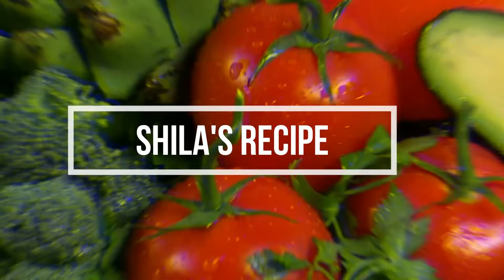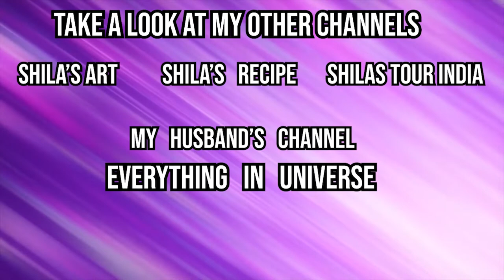Chocolate Cake Decoration Ideas- Learn how to decorate a cake in 3 minutes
*Shila's recipe*

Hey there! Its great to have delicious food every day, and for that, you would require
a good recipe for making tasty dishes, so yes! you came to the right place, on my
channel you can watch all kind of Veg recipes!

* Spicy
* Sweet
* sour
* Sweet & Spicy
* Sweet & Sour
* Crunchy & Crispy

and many more kind of recipes!

As I said you before, you came to the right place!
and LIKE the video for more such delicious recipes.